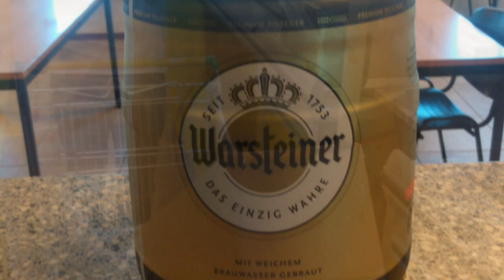Brommervakantie Puch Afferden - Weers - Well - Alphen 2020